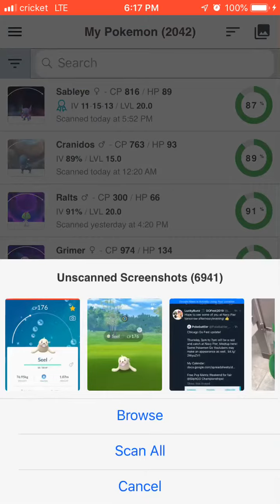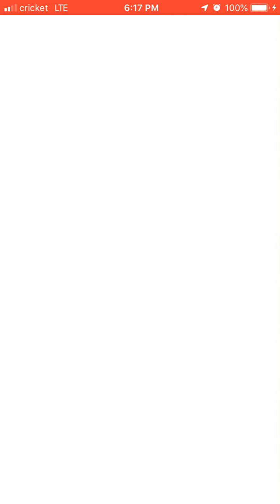Shiny Seel House Spawn!! Pokémon Go!! Pre Go Fest Hype